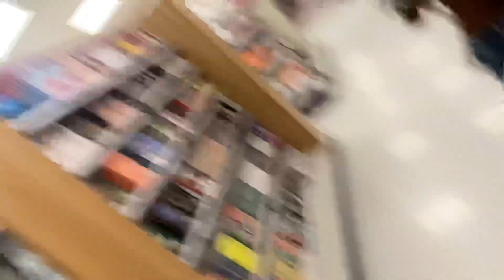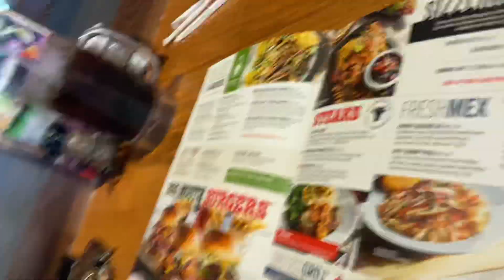I TOOK HER ON A DATE TO CHILI’S ❤️ (I think she really really liked it) ☺️ !!!!!